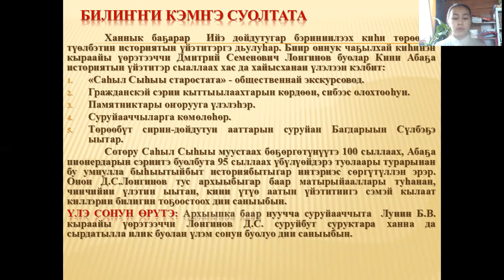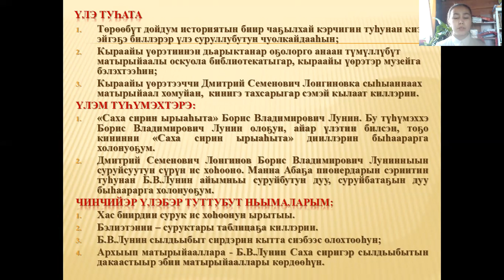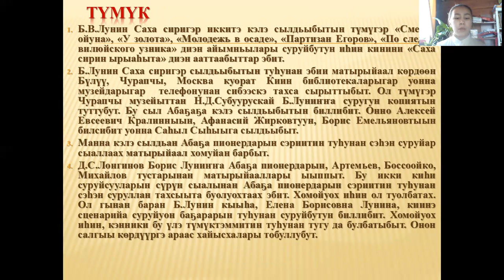Филиппова Катя-Исторические науки - Исторические науки / ИСТНА-ШАГВБУДУЩЕЕ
тема:"Нуучча суруйааччыта Борис Владимирович Лунин кыраайы үөрэтээччи Дмитрий Семенович Лонгиновка суруйбут суруктара"
руководитель:Адамова Мария Ивановна, учитель КНРС(Я)
Муниципальное бюджетное общеобразовательное учреждение "Абагинская средняя общеобразовательная школа им.А.Е.Кралина с дополнительным обучением предметов агротехнологического направления" Амгинского улуса